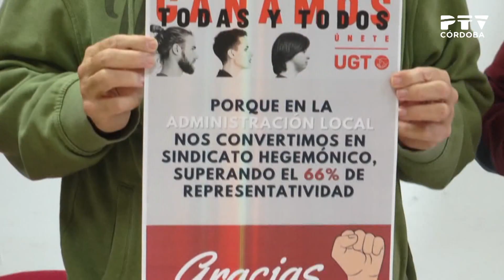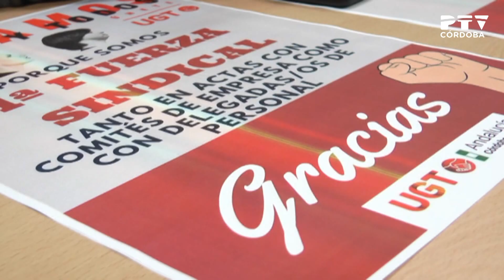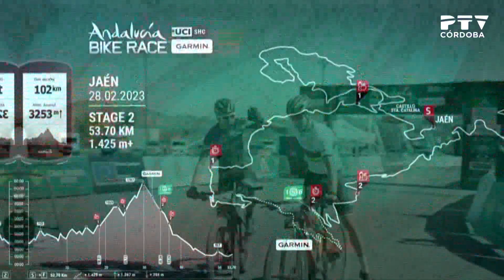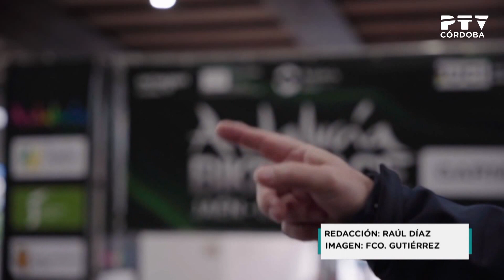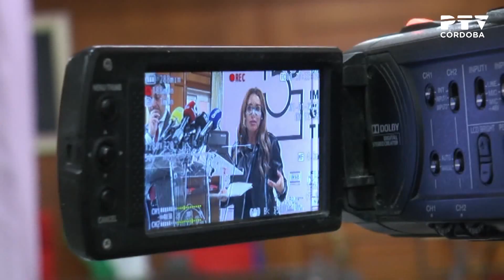PTV Noticias 21/02/2023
Contenidos:
· El Cordobés y María Sánchez, Medallas de Andalucía (declaraciones de Ramón  Fernández-Pacheco)
· El Cabildo restaura los machones del Patio de los Naranjos (declaraciones de Pedro Soldado y Gabriel Ruiz)
· El PSOE critica el proyecto del espacio para macroconciertos (declaraciones de Carmen González)
· UGT se impone en las elecciones sindicales y augura un año con alta conflictividad (declaraciones de Vicente Palomares y Juan Martínez)
· Actualización de datos del covid: aumenta la incidencia
· El Córdoba CF ratifica a Germán Crespo como entrenador (declaraciones de Juan Gutiérrez 'Juanito')
· El Córdoba Futsal ratifica a Josan González en el banquillo (declaraciones de José García Román)
· Presentación de la Andalucía Bike Race (declaraciones de Miguel Muñoz)
· Pronóstico meteorológico
· Programación del 150º aniversario del Gran Teatro (declaraciones de José María Bellido y Marián Aguilar)
· Agenda IMAE
· Traslado del Cristo de la Piedad desde la Catedral